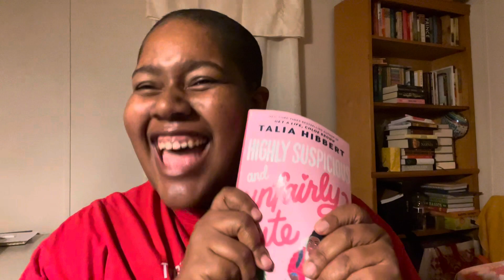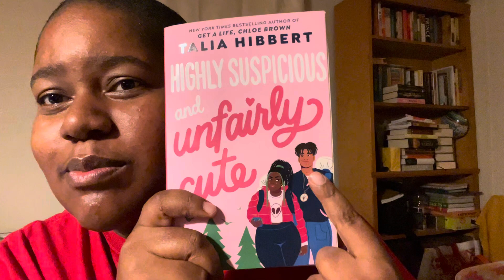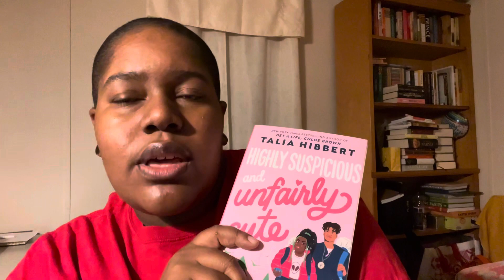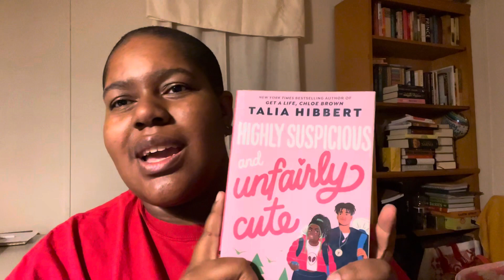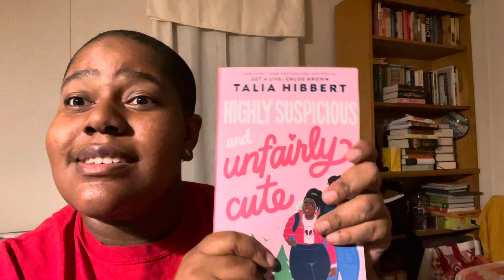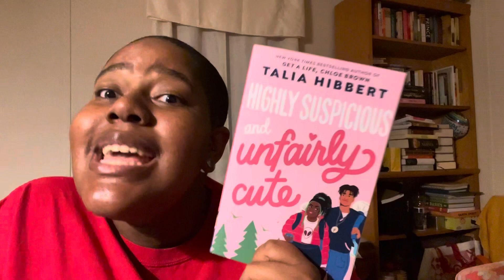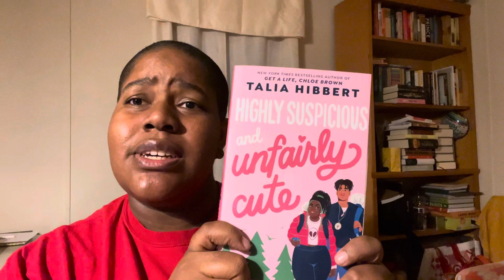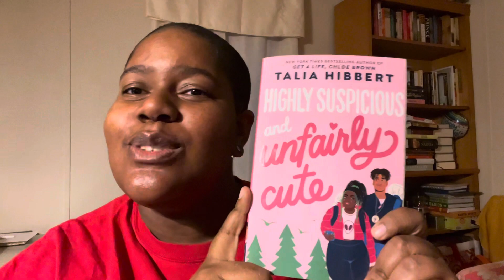i finished reading Highly Suspicious and Unfairly Cute by Talia Hibbert ☺️☺️☺️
Thank you for being alive ❤️